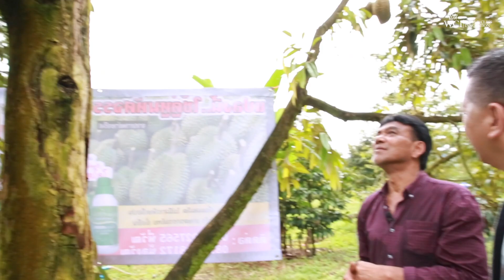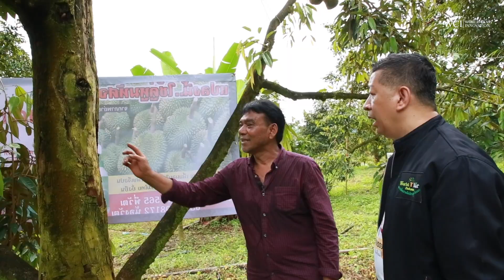ต้นทุเรียนเกือบจะโค่นทิ้ง แต่ก็ฟื้นกลับมาได้ !!!! ผู้ใหญ่วัฒ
สำหรับใครที่อยากเห็นต้นทุเรียนที่กำลังจะโดนโค่นของพี่วัฒแบบเต็มๆ มาดูได้ที่คลิปนี้เลยค้า